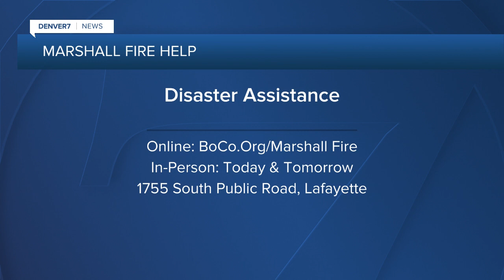Part of Boulder disaster center moving online